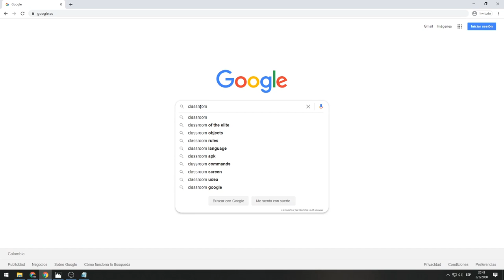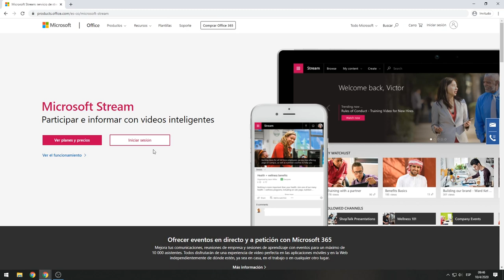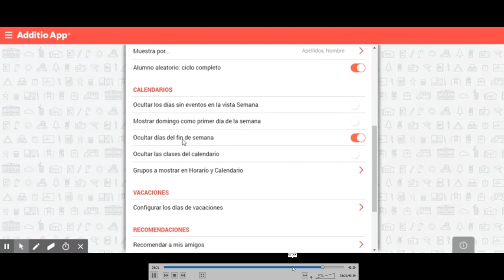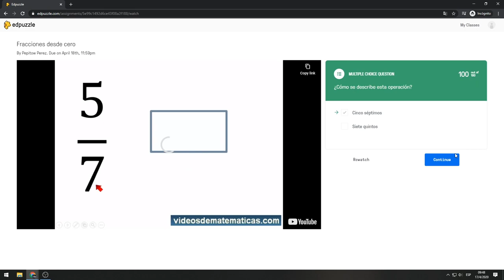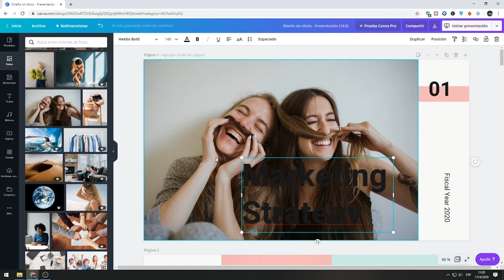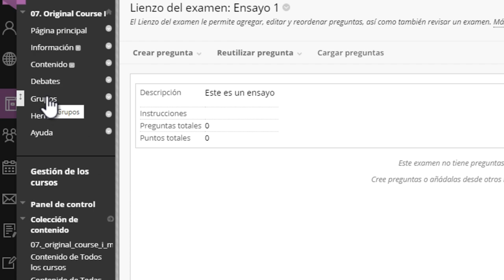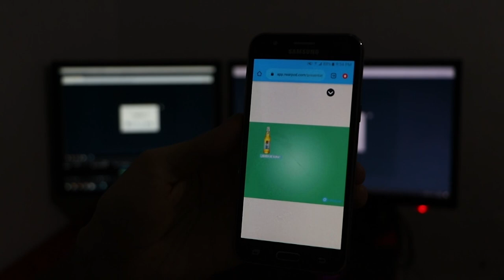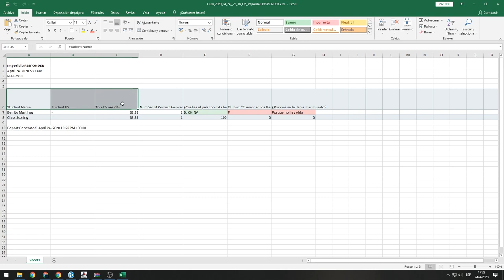¡Estas APPS MEJORARON mi clase!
💥 ¡Transforma tus clases y capacitaciones en experiencias de aprendizaje inolvidables con esta clase GRATUITA💥

👉 Sumérgete en un curso completo respaldado por más de 12 años de experiencia en el aula, donde te entregamos todos nuestros secretos para hacer de cada clase una experiencia dinámica y cautivadora.

🚀 Al unirte a nosotros, obtendrás acceso a:

 - Contenido exclusivo basado en nuestra vasta experiencia en el campo.
 - Certificación Oficial de Tics Brothers.
 - 8 Hacks expertos para formular preguntas irresistibles que mantengan a tus estudiantes comprometidos.
 - Consejos prácticos sobre cómo insertar imágenes, fórmulas, videos, voces y textos para enriquecer tus clases.
 - Una amplia gama de recursos pedagógicos, incluyendo PDFs, ebooks, videos, imágenes y textos.

🎓 ¡No pierdas la oportunidad de llevar tus habilidades de enseñanza al siguiente nivel y deleitar a tus estudiantes con clases emocionantes y participativas! ¡Inscríbete ahora y comienza tu viaje hacia el éxito educativo!

Hola! Estas son las mejores 15 apps para profesores que sirven de mucho apoyo al momento de dar clases!

Navegación 🚀

00:00 Intro
00:24 Tutorial Google Classroom
06:32 Tutorial Microsoft teams
11:30  Tutorial Edmodo
16:40 Tutorial Adittio app
23:54 Tutorial Classroom screen
27:39 Tutorial Edpuzzle
34:53 Tutorial Goconqr
39:47 Tutorial Mentimeter
42:34 Tutorial Canva
47:14 Tutorial Genially
52:56 Tutorial Blackboard Coursites
57:12 Tutorial Class Dojo
01:01:54 Tutorial Nearpod
01:08:29 Tutorial Kahoot
01:13:47 Tutorial Socrative

¿Y para quién sirve? aplicaciones para profesores universitarios, apps educativas para secundaria, aplicaciones para profesores de ingles, apps utiles en docencia, docente moderno app, aplicaciones para ensenar.

Haz parte de ser profe online!

curso para maestros,
seamos mejores maestros de esta semana,
seamos mejores maestros,
reunion de entre semana,
aplicaciones para profesores,
apps para profesores,
herramientas para profesores online,
apps para profesores gratis,
herramientas para profesores,
apps para profesores android,
aplicaciones para maestros,
ser profesor online,
aplicaciones moviles para maestros,
apps para profesores universitarios,
apps educativas,
apps para docentes,
apps para docentes universitarios,
google classroom,
google clasrom,
google clasroom,
google classrom,
google classroom español,
como usar google classroom,
google classroom tutorial,
como usar google classroom profesor,
como usar google classroom en modo profesor,
como usar google classroom professor,
Classroom para profesores
Classroom para estudiantes
Classroom en el aula
Exámenes con Classroom
Evaluar con Classroom
Deberes con Classroom
Crear tareas con Classroom
Cómo calificar en alternancia con Classroom
Alternancia
Enseñanza online con Classroom
Cómo enviar tareas con Classroom
Cómo diseñar material con Classroom
Classroom y meet.
Classroom para colegios
Classroom gratis
Classroom y enseñanza
tic con Classroom
Microsoft teams,
como usar microsoft teams,
microsoft teams gratis,
microsoft teams tutorial,
como empezar usar microsoft teams,
ingresar a microsoft teams,
reunión con microsoft teams,
como usar edmodo,
tutorial edmodo,
como se usa edmodo,
edmodo tutorial en español,
edmodo español,
cómo usar edmodo | tutorial en español,
como usar adittio app,
adittio app,
tutorial adittio app,
adittio app en español,
como usar adittio app en español,
como usar classroom screen,
classroom screen tutorial,
tutorial classroom screen,
tutorial edpuzzle,
como usar edpuzzle,
flipped classroom,
videotutorial edpuzzle,
online learning,
how to use edpuzzle,
how to start using edpuzzle,
goconqr app,
how to use goconqr,
como usar goconqr,
goconqr como usar,
flashcards,
how to use examtime,
mentimeter,
tutorial mentimeter
como usar mentimeter
como usar mentimeter en español
mentimeter tutorial,
mentimeter quiz,
mentimeter tutorial for teachers,
como usar canva,canva tutorial español, tutorial canva 2022, tutorial canva, usar canva gratis, como usar canvas español, canva gratis, canva gratis español,
tutorial genially,
genially
genial.ly
genially presentaciones ejemplos,
genially tutorial 2022
cómo usar genially,
how to use genially,
tutorial blackboard coursites,
como usar blackboard coursites
tutorial blackboard coursites en español,
tutorial class dojo,
como usar class dojo
class dojo,

TRACK INFO

Original Name: Fredji - Happy Life.
Original Author: FREDJI.
Release date: 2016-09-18T09:49:27.000Z (18 September 2016).